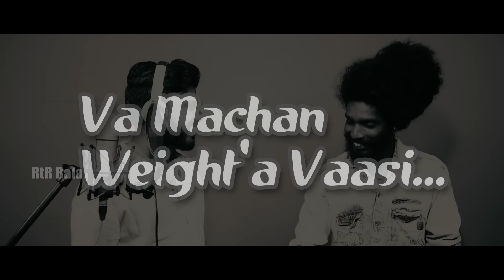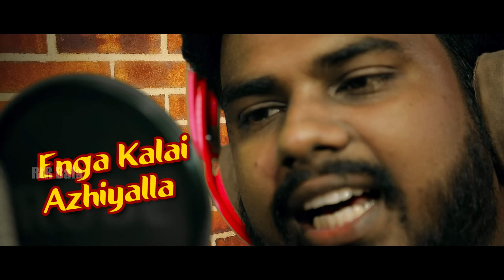Chennai Gana "Va Machan Weighta Vaasi" Parai Song by RtR Bala New Year Special (2018)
Lyrics & Singer : RtR Bala
D.O.P. : Maddy Vicky
Direction : Vicky
Editing, VFX & DI : Ashok PN
Satti Dhol: Raghu & Seetha
Special Thanks : Cutting Edge Studios
Thanks My Team : One Way Boy'Z